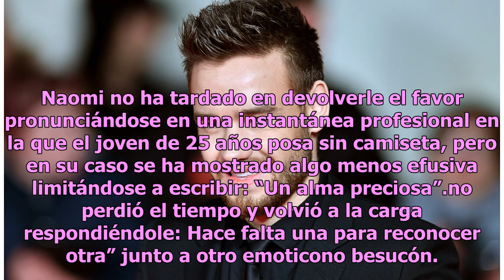Liam Payne y Naomi Campbell podrían ser la pareja más sorprendente de este 2019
El joven cantante (25) siente fascinación por la diosa de ébano, que ahora goza de 48 años de edadPayne. Foto: Getty Images La crónica social inglesa se ha propuesto emparejar de nuevo aPayne tras su separación de Cheryl Tweedy el pasado verano y su actividad reciente en la esfera virtual ha sido la...